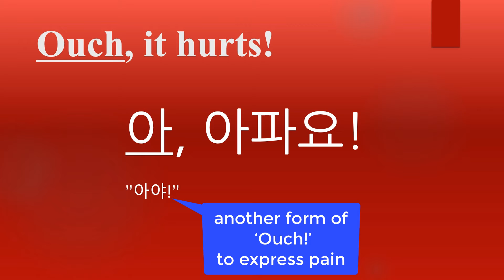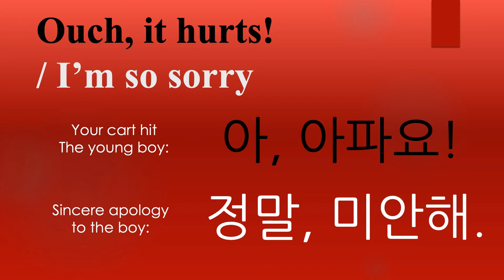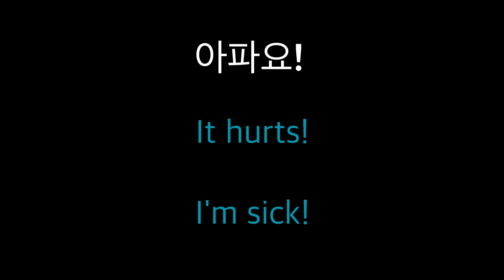S3:E7 It hurts! - 아파요!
How to say "It hurts!" or "I'm sick"